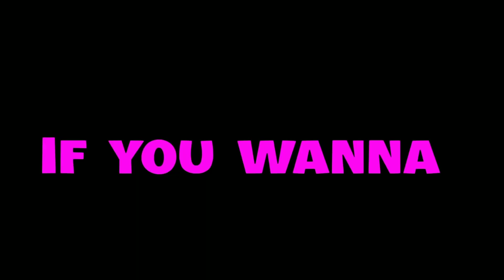Danganronpa But it's Gacha | Intro | Ft: Some of my Online Friends/Family (A bit off Timing)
Hello put the quality up to 1080p for great experience Tysm!